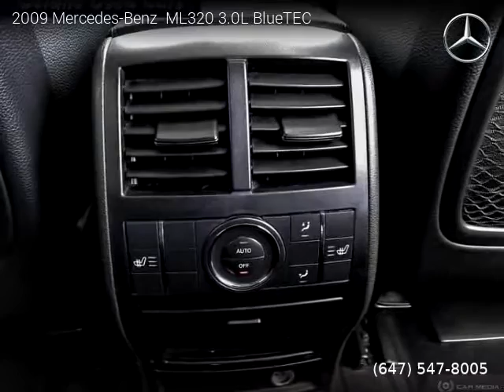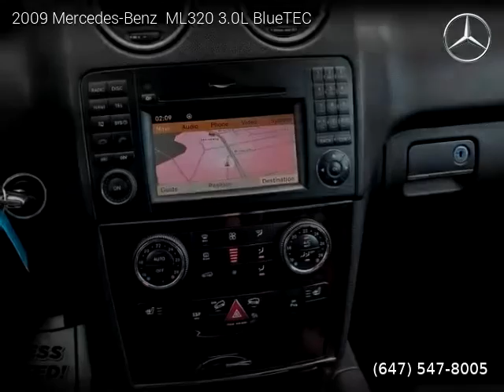2009 Mercedes-Benz ML320 - Octane Auto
Octane Auto
4614 Kingston Road
Scarborough, ON M1E2P4

2009 Mercedes-Benz  ML320

Clean title, 153,903 kilometers, Automatic, SUV, AWD: All Wheel Drive, 4 doors, 6 cylinders, Diesel, MPG City 8 and 10 in Hwy.